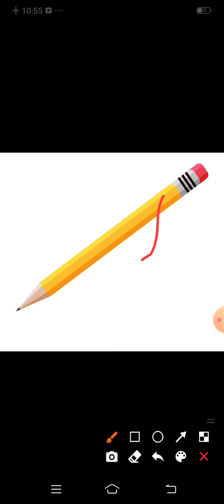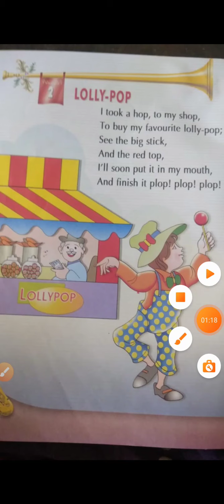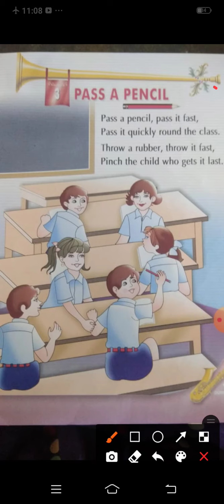KG Rhyme Pass a pencil